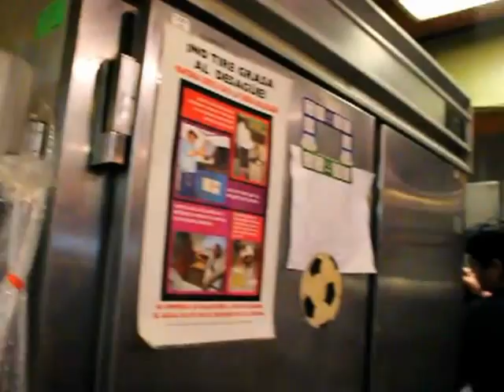@ Balompie Cafe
Celebrando el fin de ano.estuve departiendo con los empleados y amigos de Balompie cafe ,esta es una pequena recepcion q Amadeo les da a sus amigos cercanos y clientes.ano con ano.